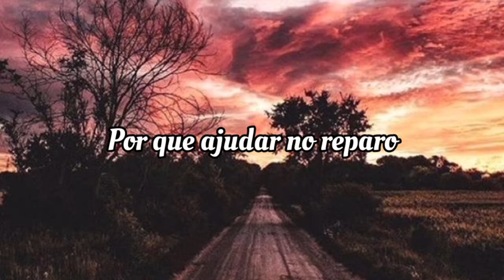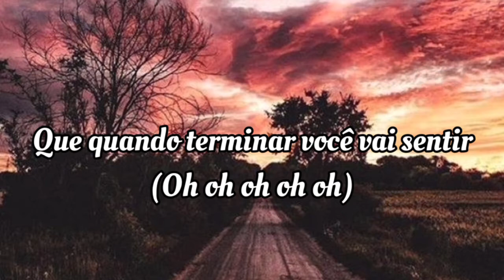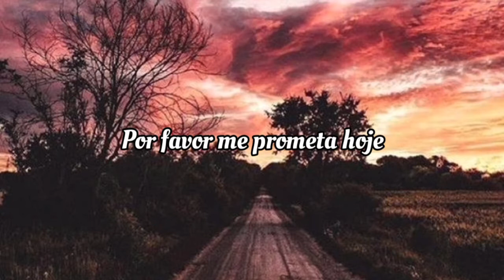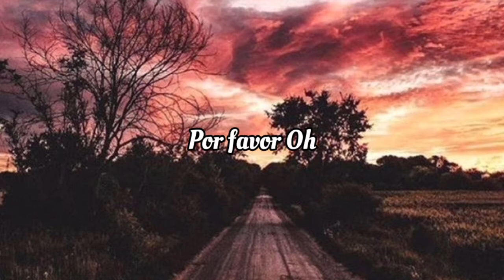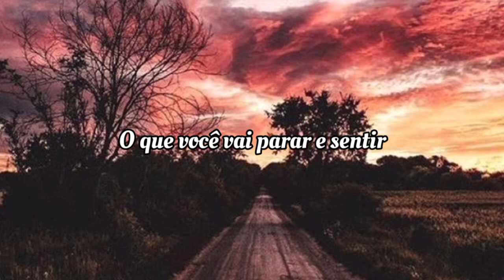Maxeen - Please (Tradução/Legendado)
Banda - maxeen
Música - Please
Tradução